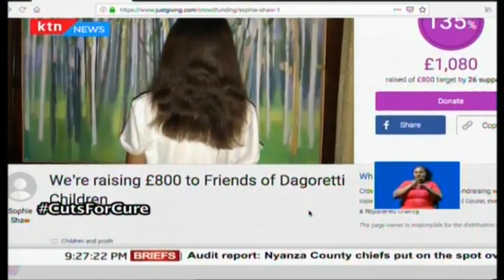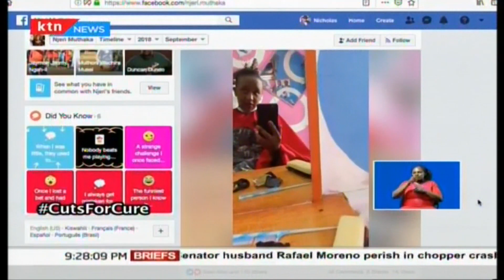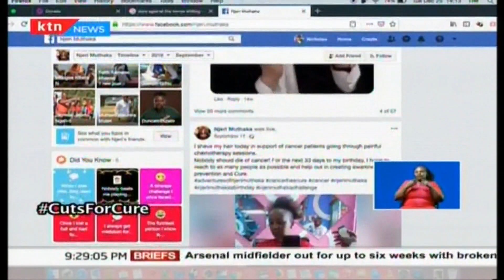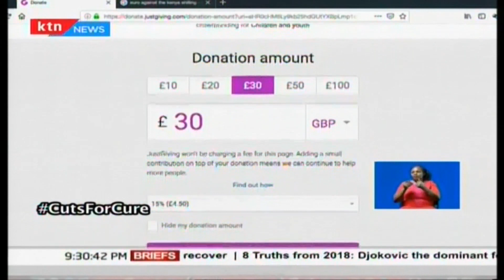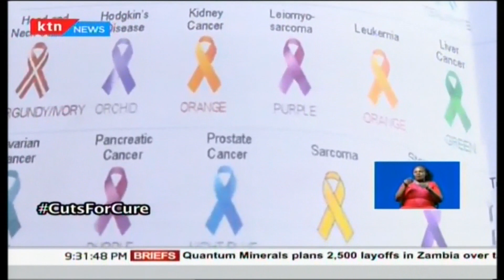CUTS FOR CURE: Two ladies shave their hair in support for cancer patients